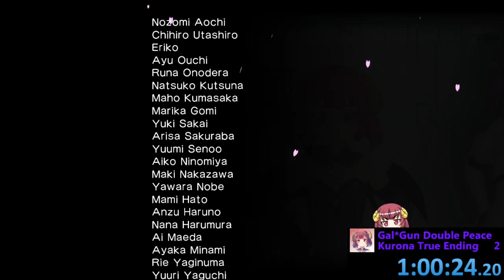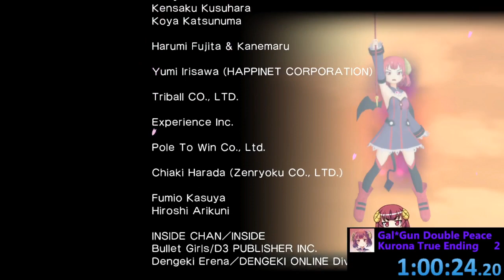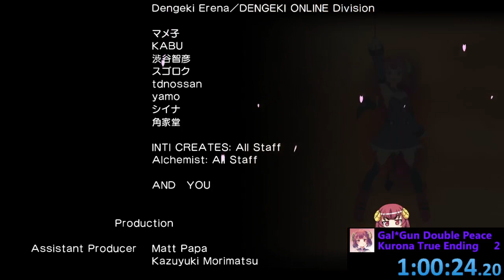Gal*Gun: Double Peace - Kurona True Ending Speed Run in 1:00:24 [Old WR]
A speedrun of Gal*Gun: Double Peace, playing through Kurona's route.

First run of Kurona's Route. Had some issues with frame drops and illiteracy. Kind of mad that this isn't sub 1 hour, so I'll probably run through this one again soon, but for now, this is fine. Speed running ain't easy kids.